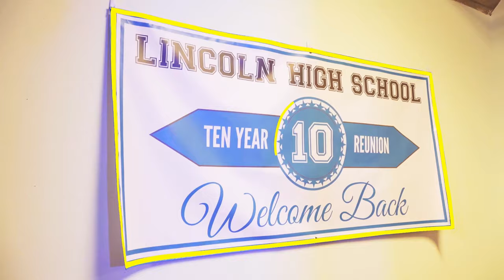Welcome Back III EPISODE 4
Erin and Sean are in charge of handing out the name tags at their 10 year high school reunion. There's no better opportunity to make a great second impression.

FEATURING
Matthew Tucker

CREATED BY
Erin Keif
Sean Coyle

CAMERA OPERATORS
Derek Cox
Aleks Vasic

LOCATION SOUND
Jesse Kendall
William Woods

EDITED BY
Sean Coyle

INTRO BY
Nolan Downs

Arne Parrot